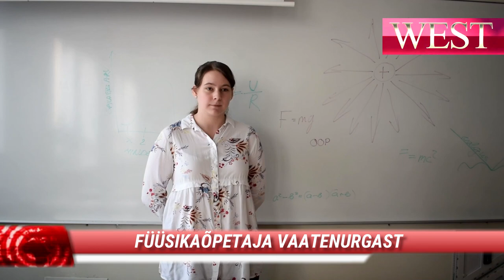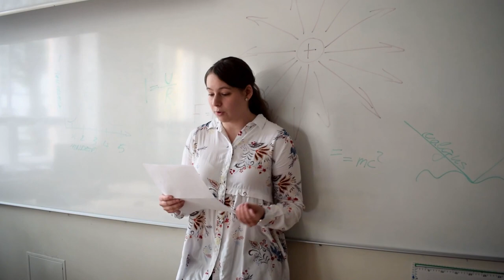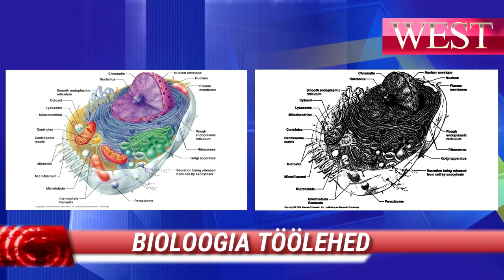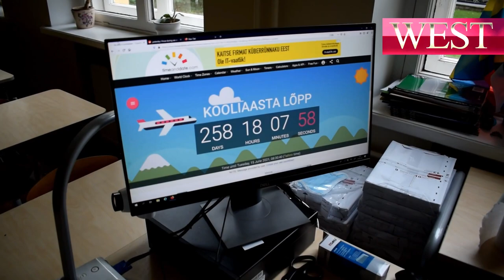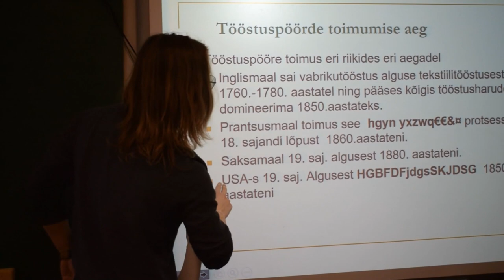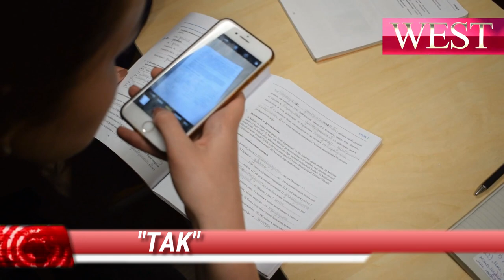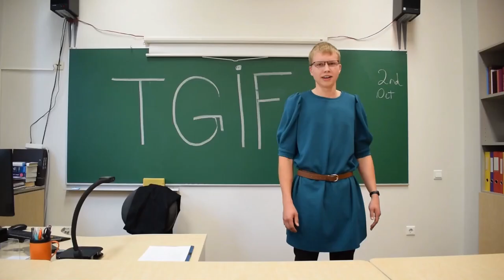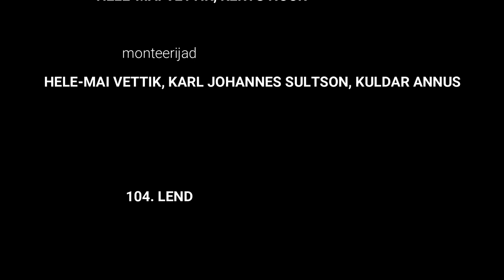WEST UUDISED - JWG Õpetajate Päeva Film 2020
104. lennu koostöös valminud film.

stsenarist- Triinu Liis Linkov
stsenaariumi ideed - 104. lend
ideid kogus - Elin Alunurm
Airi Aasa - Birgit Hallikivi
Ingrid Aimla - Natalie Ly Lind
Birgit Annast - Marian Ensling
Gunneli Apri - Elisabet Landsberg
Alla Eenma - Iiris-Minda Paemurru
Marek Koitla - Katharina Heinaru
Rando Kuustik - Rein Rannaste
Larissa Kvasnina - Triinu Liis Linkov
Helen Leoste - Katariina Kornet
Kaiko Lippur - Hanna-Grete Kütt
Kaire Maalma - Elizabeth Šanin
Mari-Liis Madison - Kris Robin Karu
Vladimir Makejev - Sander Kallip
Tiina Parktal - Kaarel-Richard Kaarelson
Alar Põllu - Robin Tukia
Tiia Raudsep - Ursula Pajumäe
Heidi Salm - Hanna Maia Tiide
Regina Sild - Dominic Taal
Tiina Tiiman - Aleksander Laasmägi
Kaido Tiislär - Mart Mattias Rekkaro
Annika Tooma - Maria-Johanna Vompa
Eve Torv - Karl Sultson
Eveli Veske - Kertu Noor
uudisteankur - Triinu Liis Linkov
spordiuudiste ankur - Robin Tukia
voiceover - Katariina Kornet
Põllu intervjueerija - Elizabeth Šanin
Keelte klassi reporter - Ketly Iouriev
Kuustiku õpilane - Morten Karjus
Kvasnina õpilane - Markus Mets
Torvi õpilane - Paula Krosmann
muud õpilased:
Andreas Viks, Britta Urva, Marie Helene Koppel
Juhan Pärna, Joonatan Melioranski, Karmen Langi,
Stene Ilau, Rasmus Tammis, Britta Järvekülg,
Kristiina Heinla, Lisa Kõllamõts, Anna-Liisa Virro
Mattias Muuk, Maive Hanni, Karmen Langi
Filmijad:
Marian Ensling
Katharina Heinaru
Hele-Mai Vettik
Kertu Noor
Monteerijad:
Hele-Mai Vettik, Karl Sultson, Kuldar Annus